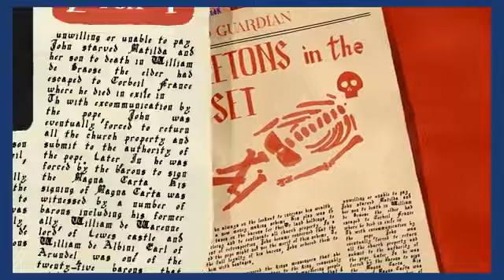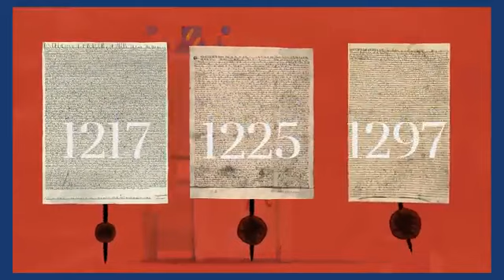magnacarta kya hai